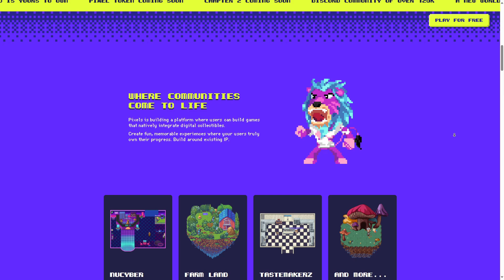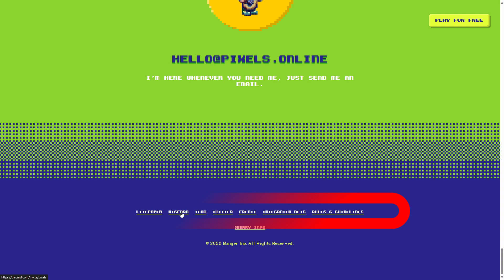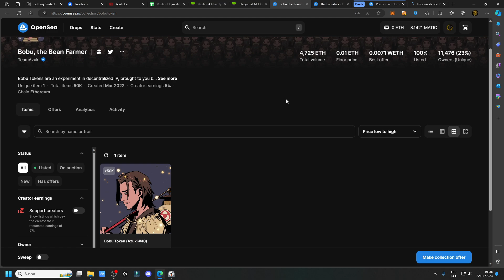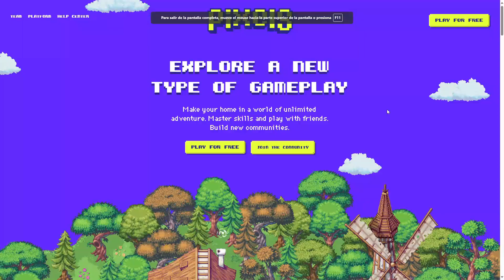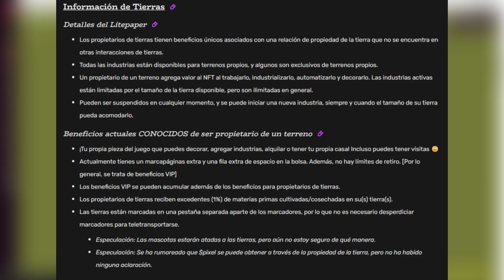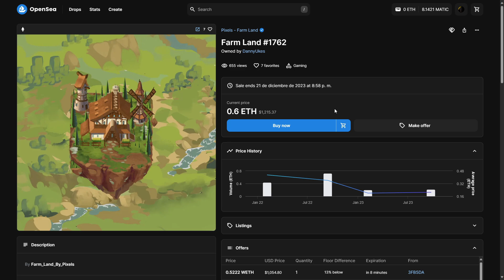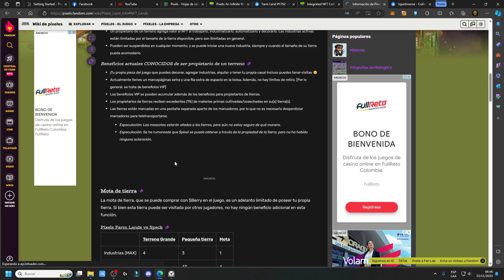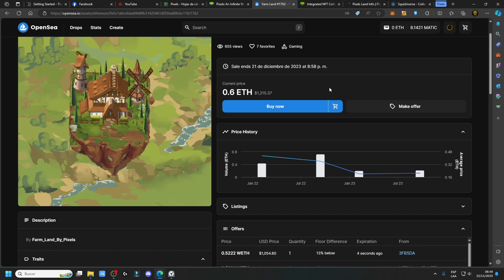ESTAS SON LAS "INCREIBLES" GANANCIAS DE LOS NFT EN PIXELS!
Pixels es un juego gratuito en el que ganarás dinero real a medida que haces crecer tu personaje. Siembra semillas, tala árboles, recolecta miel, explota las minas, intercambia con npcs, intercambia con otros jugadores, obtén token $berry y cambialo por dinero real! Además el juego es completamente GRATIS!

● Jugar pixels → dashboard.pixels.xyz/contest/pixels_airdrop_2?rid=6597b8f329f26c3a5bbc8980

0:00 Que se necesita para ganar dinero en pixels
1:17 Necesidad de los NFTS
2:40 comprar Avatars Nft
6:49 Lands En pixels
10:48 Rentabilidad de las LAND PIXELS
12:44 Caracteristicas de las Land